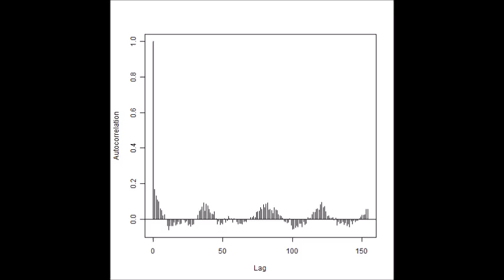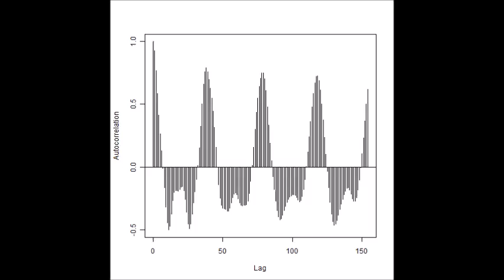表面弾性波 スライドショー 超音波の音圧測定解析 Measurement and Analysis of ultrasonic